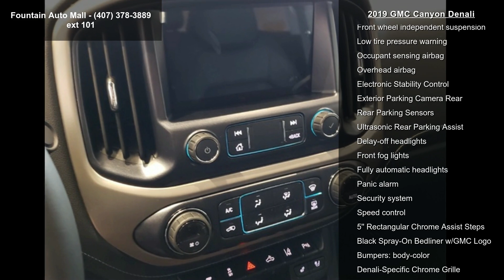2019 GMC Canyon Denali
Fountain Auto Mall is pumped up to offer this 2019 GMC Canyon Denali in Onyx Black. Well equipped with the following: Navigation/GPS, Backup Camera, Apple CarPlay, Android Auto, Bluetooth, Spray In Bed Liner, Remote Start, Off Road Package, Leather Seats, Z71 Off Road, 4WD, Driver Alert Package, Forward Collision Alert. Priced below KBB Fair Purchase Price!

Fountain Auto Mall is proud to be the premier Auto group in Orlando, Florida. We strive to make your experience with Fountain Auto Mall a great one. Once you're here, you'll know you've come to the right place. Price includes: All Available customer incentives through Select Lender customers may need to finance with Select lender to qualify $1,000 - GM Bonus Cash Program. Exp. 02/28/2019, $1,500 - GM Competitive Lease Private Offer. Exp.